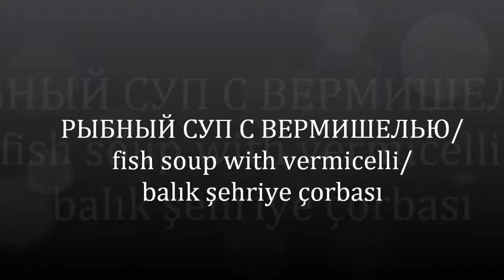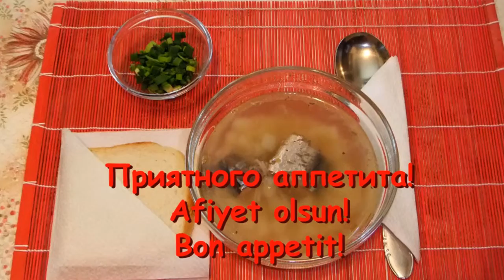суп из консервы fish soup balık çorbası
РЫБНЫЙ СУП С ВЕРМИШЕЛЬЮ/FISH SOUP WITH VERMICELLI /ERİŞTE-BALIK ÇORBASI

Использована музыка «Above and Beyond» исполнитель Silent Partner.